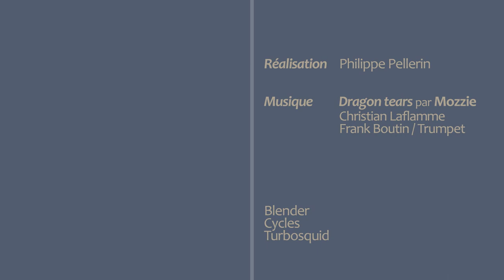V3 - êTRe d'ici (15 Aug 2019)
Christian Laflamme, Frank Boutin / Trumpet